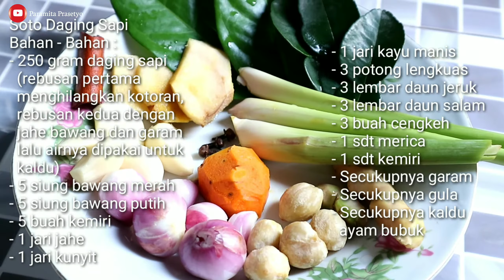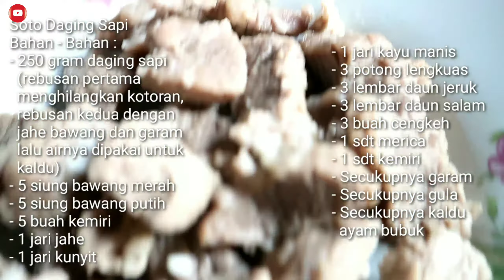RESEP SOTO DAGING SAPI ENAK BEREMPAH WAJIB DI COBA !!!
Soto Daging Sapi
Bahan - Bahan :
- 250 gram daging sapi
  (rebusan pertama
  menghilangkan kotoran,
  rebusan kedua dengan
  jahe bawang dan garam
  lalu airnya dipakai untuk
  kaldu)
- 5 siung bawang merah
- 5 siung bawang putih
- 5 buah kemiri
- 1 jari jahe
- 1 jari kunyit
- 1 jari kayu manis
- 3 potong lengkuas
- 3 lembar daun jeruk
- 3 lembar daun salam
- 3 buah cengkeh
- 1 sdt merica
- 1 sdt kemiri
- Secukupnya garam
- Secukupnya gula
- Secukupnya kaldu
  ayam bubuk

Pelengkapnya :
- Nasi putih
- Bihun rebus
- Kol rebus
- Wortel rebus
- Daun seledri
- Bawang goreng
- Sambal tomat